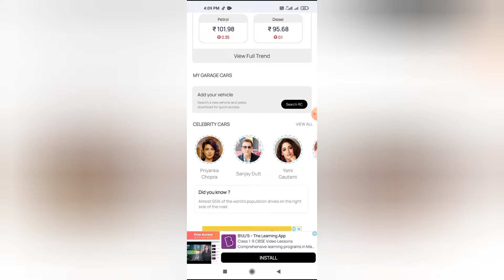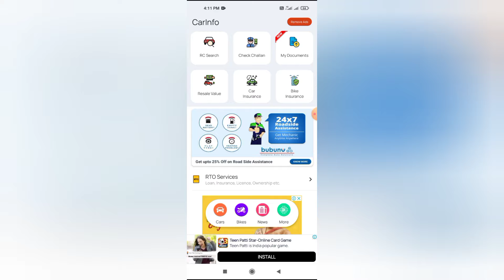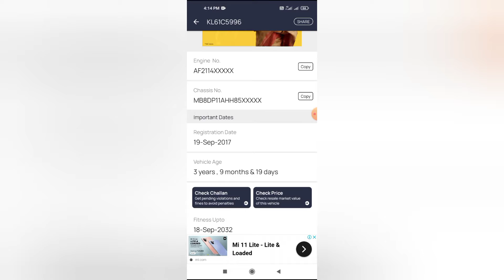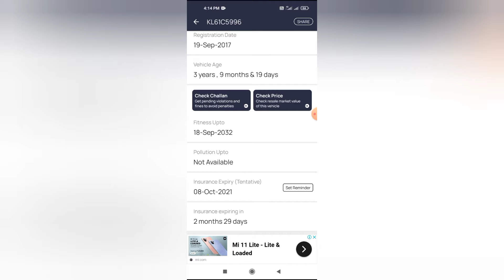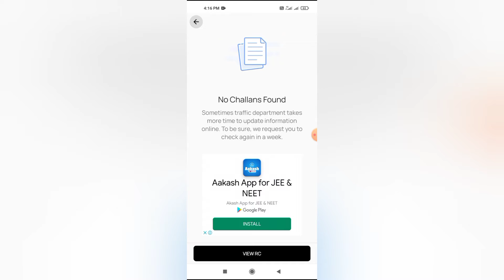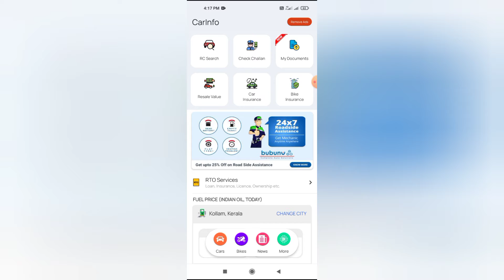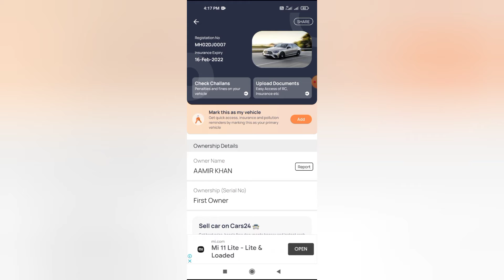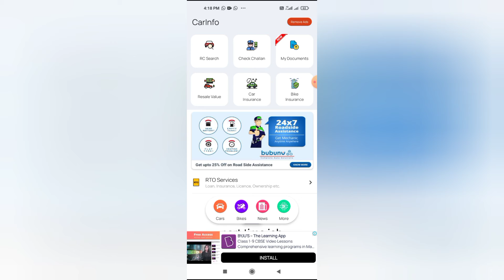How to find any vehicle &owner details by number plate &Malayalamreview ഇ ആപ്പ് എല്ലാം പറഞ്ഞു തരും